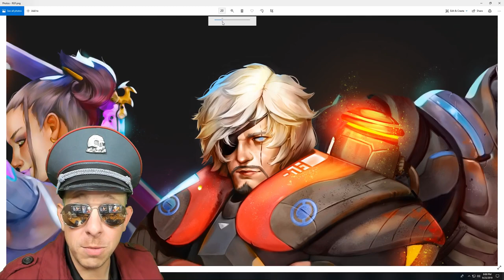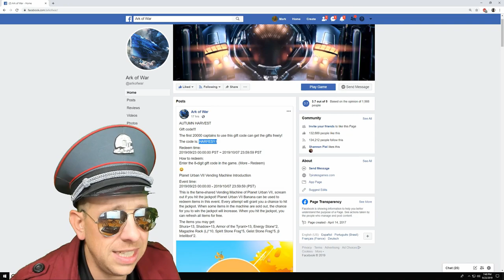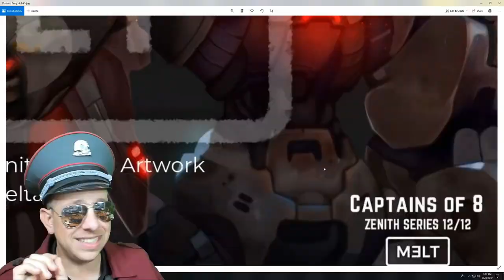Planet Urban VII Vending Machine Event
4200 Chino Hills Pkwy
Ste 135-120